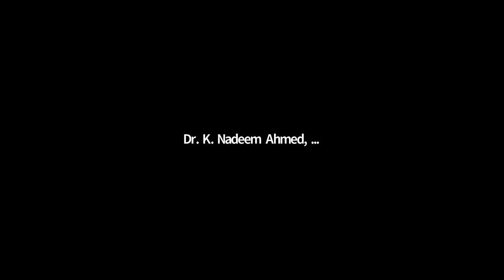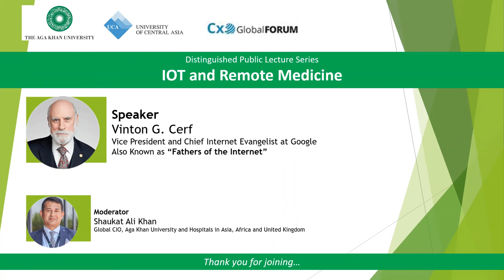Distinguished Lecture Series with Vint Cerf on the IOT and Remote Medicine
The pandemic has accelerated a trend towards remote medical diagnostics and treatment. This reinforces the importance of high capacity video/audio as well as data transport from local sensors that capture physiological metrics. Enhanced sensing with the aid of mobile technology creates new opportunities to base remote medical evaluation on locally collected data. For patients with chronic conditions such as diabetes, continuous data capture and anomaly detection can play a major role in ensuring health.  These benefits are accompanied by concerns for risk factors: reliability, privacy, security, data preservation, machine learning weaknesses, cross-jurisdictional medical practice, insurance coverage, among other things. Finding a path through this thicket will be one of the coming challenges in this decade, and how the Internet of Things (IOT) can interface with Remote Medicine.

Biography
With Robert Kahn, Vint is the co-designer of the architecture of the Internet. In 1997 they received the U.S. National Medal of Technology and in 2005, the Presidential Medal of Freedom and the ACM Turing Award. In April 2008 they shared the Japan Prize for their work and in 2013, the Queen Elizabeth Prize for Engineering. He is a member of the US National Academies of Science and Engineering and the Legion d’Honneur. Vint Cerf served as chairman of the board of the Internet Corporation for Assigned Names and Numbers (ICANN) from 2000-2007 and he has been a Visiting Scientist at the Jet Propulsion Laboratory since 1998. He holds a PhD in Computer Science from UCLA and twenty-nine honorary degrees.

Moderator: Shaukat Ali Khan, Global CIO at Aga Khan University and Hospitals in Asia, Africa and United Kingdom.